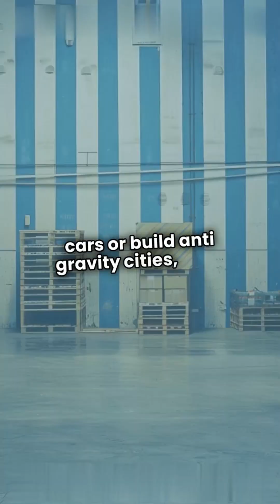Discovering Anti-Gravity | A New Era! | The Spark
🌌 Discovering Anti-Gravity | A New Era 🚀
Welcome to a groundbreaking journey into the future of physics and propulsion. In this video, we explore the cutting-edge research and experimental breakthroughs that could redefine our understanding of gravity as we know it.

From high-speed spinning neodymium magnets to theories rooted in quantum field manipulation, the idea of anti-gravity is no longer just science fiction — it’s becoming a real scientific pursuit. 🧲⚙️

Join us as we break down:

🔹 The science behind gravity and how anti-gravity might work
🔹 Real-world experiments and theories from leading physicists
🔹 Potential applications — from zero-gravity transportation to space travel
🔹 What’s holding us back — and how close we really are

We'll also dive into recent claims, including those from former NASA engineers and physicists who believe we've already taken the first steps toward mastering gravity itself. 🌍🛸

Could this be the start of a new era in propulsion technology? Will we see anti-gravity vehicles in our lifetime?